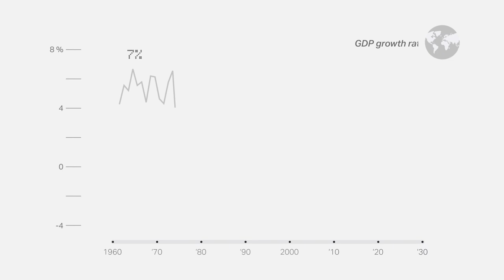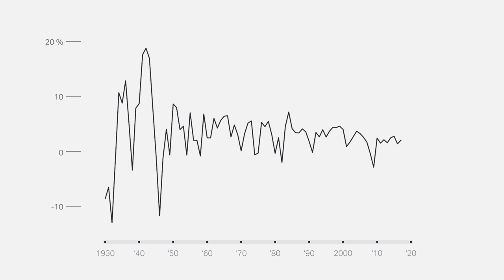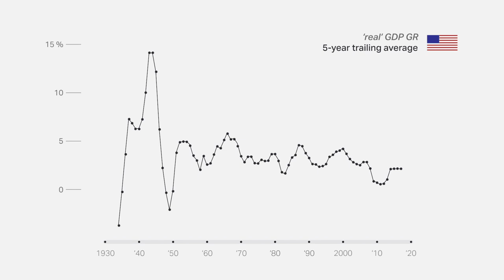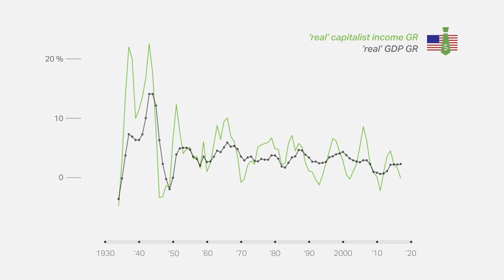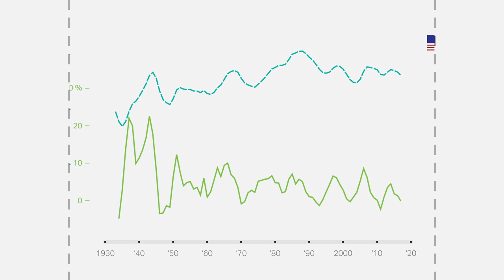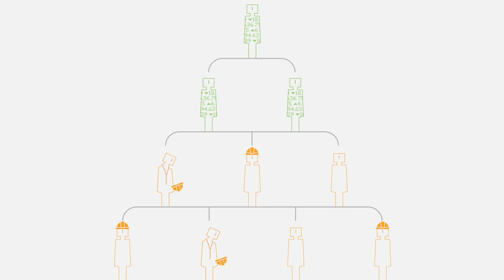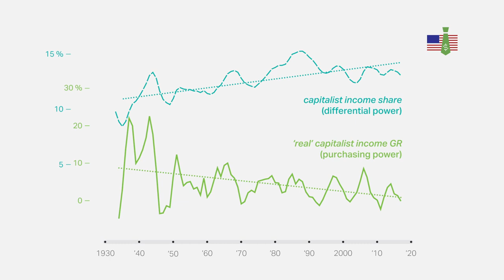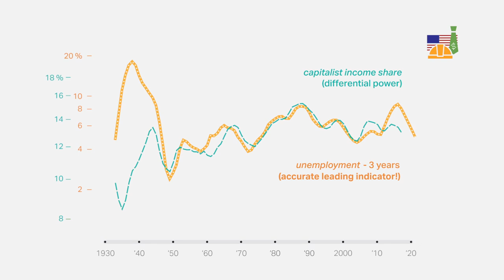Can Capitalists Afford Economic Growth?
Despite the global dominance of capitalism, economic growth continues to trend downward. Mainstream economists blame the slowdown on various ‘distortions’, but as this animation shows, the reality is quite different. Capitalists seek not more income per se, but greater power-through-redistribution, which they achieve by strategically stymying growth.

00:00 Introduction: where did all the growth go?
01:26 The conventional creed: "growth is the key measure of economic health"
01:46 The American slowdown: how have capitalists and workers fared?
04:22 The dogma's underlying utilitarian assumptions
04:56 Some inconvenient data
05:40 Capital as Power
06:01 Two social groups: (1) workers, the unemployed, and those not in the labour force.
06:30 (2) Capitalist motivation: differential power
07:43 Unemployment as an accurate leading indicator of capitalist differential power
08:47 Revisiting the social consensus in favour of economic growth
09:11 The historical record
09:26 Growth is an integral component of the capitalist mode of power
09:51 Conclusion: continuous economic growth is not in the forecast
10:14 Credits

This animation is based on Nitzan and Bichler’s 2014 paper, ‘Can Capitalists Afford Recovery? Three Views on Economic Policy in Times of Crisis’, Review of Capital as Power, 1(1, October): 110-155.

Supported by the Social Sciences and Humanities Research Council of Canada (SSHRC).

This resource was created by Elvire Thouvenot and is shared under Attribution-NonCommercial-NoDerivatives Creative Commons license (CC-BY-NC-ND 4.0). You are free to copy and reuse this for non-commercial purposes but we ask that you acknowledge “Elvire Thouvenot” when doing so. If you remix or modify this material, you may not distribute the modified material.